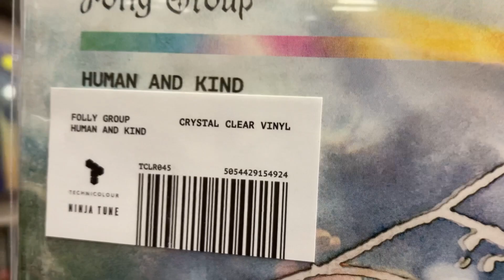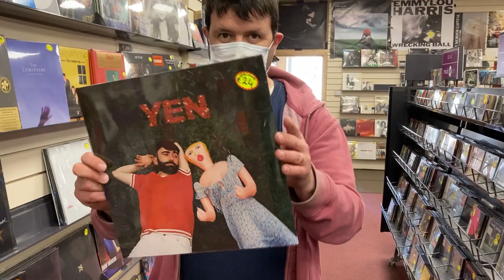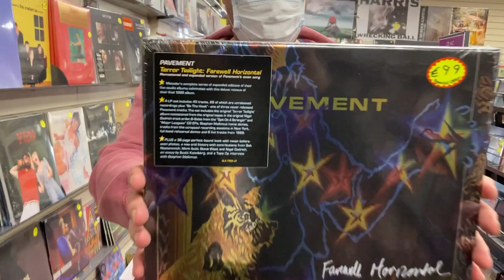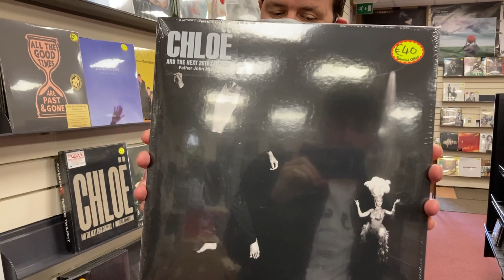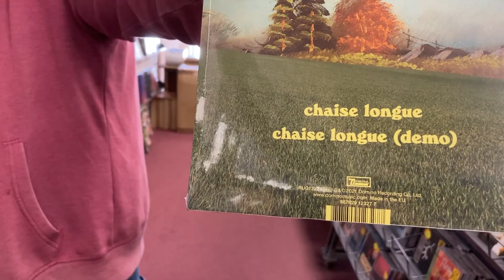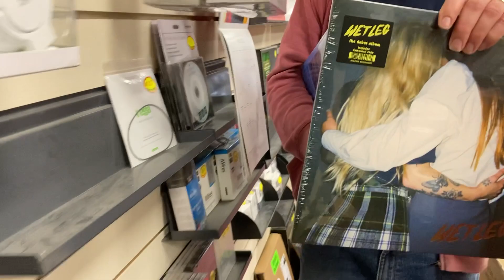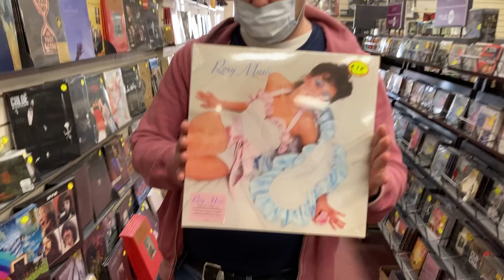Music Zone - New Vinyl Releases April 8th 2022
Welcome back to the Music Zone video blog bringing you all the latest releases in the world of vinyl records. Releases for this week include releases from Kae Tempest, Father John Misty, Jack White, Wet Leg & many many more.

To check availability of stock, check out our online store or visit us in-store.